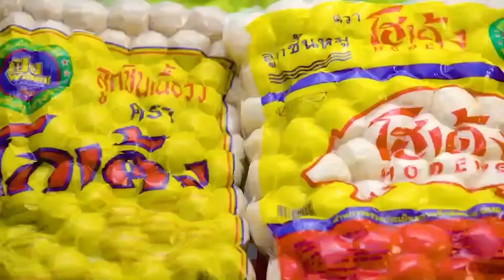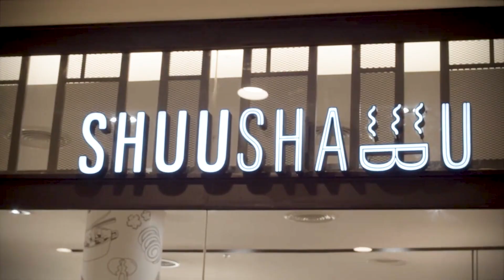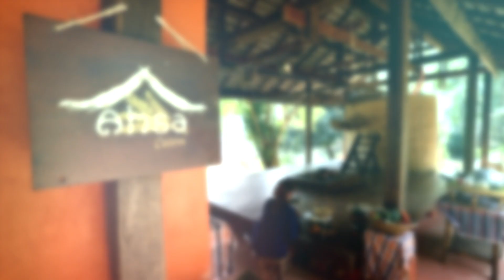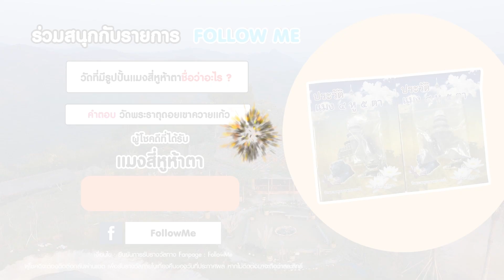เลิกกินจุ๊บจิ๊บ! "เบนซ์ พรชิตา" ควงลูกรันวงการชาวนา 1 วัน! | FOLLOW ME EP. 202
สาวน้อยบ้านนา สปาบ้านทุ่ง มาแล้วจ้าาาา ✨ เพื่อนๆ คนไหนที่กำลังมองหากิจกรรมวันหยุดที่ สนุก ได้ความรู้ เสริมพัฒนาการให้ลูกรัก ❤️ หม่ามี๊ เบนซ์พรชิตา ขอแนะนำ อาสาฟาร์มสเตย์ 🍃 ที่นี่เค้ามีกิจกรรมให้ทำเพียบ! ทั้งที่พักสุดไพรเวท ทดลองปลูกข้าว ดำนา ตีข้าว ขี่ควาย ไปจนถึงการทำอาหาร สไตล์บ้านๆ เอ็นจอยได้ทั้งครอบครัว 💦 แถมยังมีสปาสุ่มไก่ และบริการนวดไทย ไว้เอาใจคุณพ่อคุณแม่อีกด้วย บอกเลยว่าฟินสุดๆ จะเป็นอย่างไร? ตามหม่ามี๊เบนซ์มาเลยค่า 😘💕

📍 Follow Me ตามหม่ามี๊มา ทาง AMARIN TV HD ช่อง 34

📍 รับชมย้อนหลัง ทาง Youtube : My Channel Official